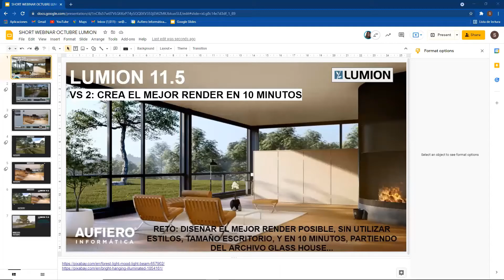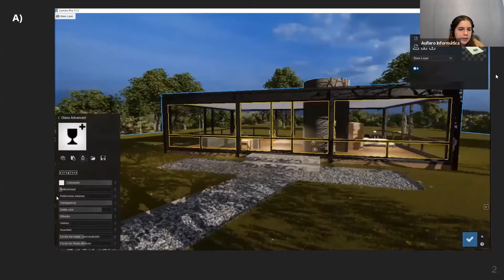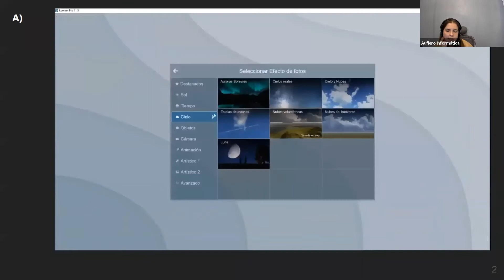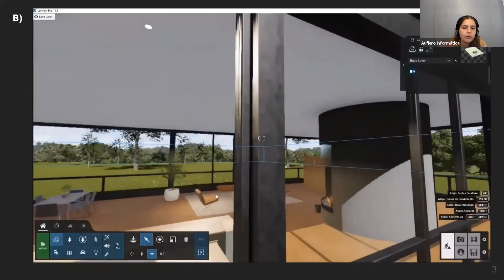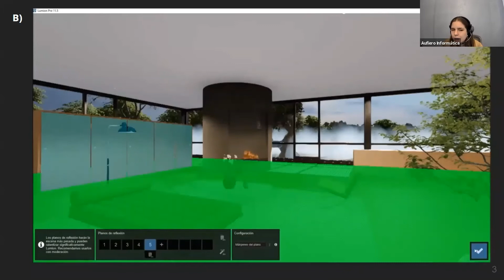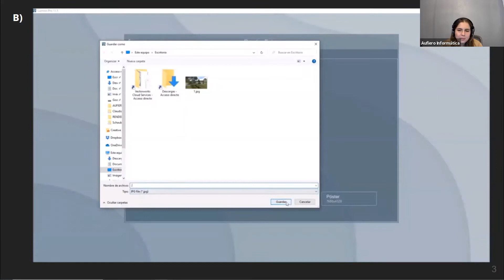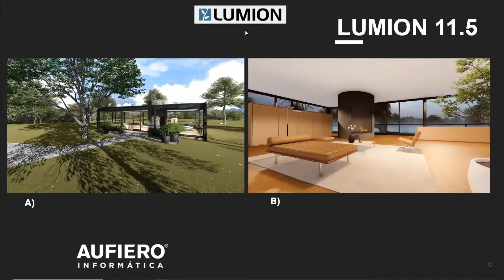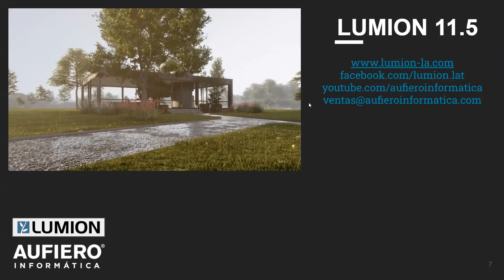Lumion 11.5 | VS. 2: Creando el Mejor Render en 10 Minutos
En este nuevo Short Webinar de Lumion 11.5, veremos cómo dos arquitectas especialistas en Lumion participaron en nuestro reto: Creando el mejor render, siguiendo una serie de condiciones:
- Usaron el archivo Glass House que viene de ejemplo.
- Diseñaron el mejor render posible en 10 minutos.
- No utilizaron los estilos predeterminados de renderizado, colocaron sus propios estilos.
-  El resultado de cada arquitecta fue guardado en tamaño escritorio.
¡Los dos resultados son increíbles, no se lo pierdan! Recuerden que pueden participar en nuestro reto enviándonos sus resultados, nosotros nos encargaremos de publicarlos en nuestras redes, dejando el crédito por su trabajo. By: Nuestra Arquitecta Mariel.

00:00 Inicio e  Introducción
02:10 Diseño de renders en 10 minutos usando el archivo Glass House que viene de ejemplo.
21:20 Selección de efectos Panorama
25:33 Votación & Resultado
31:04 Comentarios Adicionales
35:48 Cierre